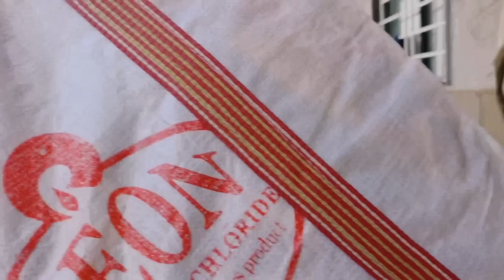बापरे🤭घराची अवस्था🤦खूप मोठा चूक झाली🤔नुस्ता वैताग💁कामातून सुटका नाही🧹श्रीच्या शाळेत गेलो🤗बॅकटूरूटीन